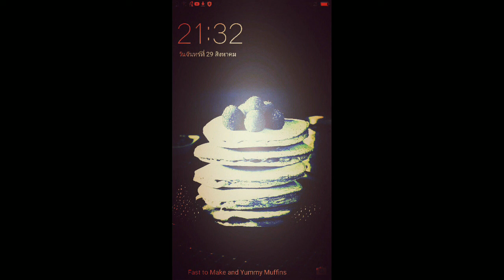toys and books episode 892